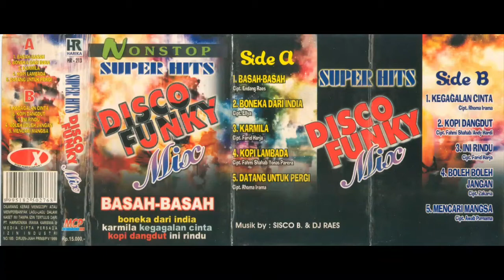Disco Funky Mix Basah - Basah - Side A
DISCO FUNKY MIX BASAH - BASAH
Harika
PT. Harmonika Irama Karisma
Media Cipta Persada

Side A :
1. Basah - Basah
2. Boneka Dari India
3. Karmila
4. Kopi Lambada
5. Datang Untuk Pergi